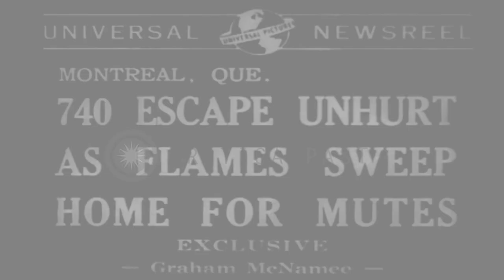Fire at home for mutes in Montreal in Quebec HD Stock Footage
Fire at home for mutes in Montreal in Quebec

A film titled '740 escape unhurt as flames sweep home for mutes' shows a home for mutes on fire as fire fighters spray water to extinguish the fire in Montreal in Quebec. People stand by the road side as fire fighters perform rescue work. Wrecked furniture is seen. Location: Montreal Quebec Canada. Date:  1941.

57,000+ broadcast-quality historic clips for immediate download.